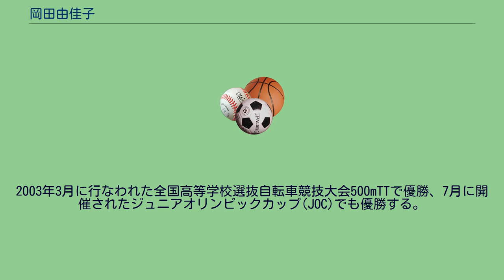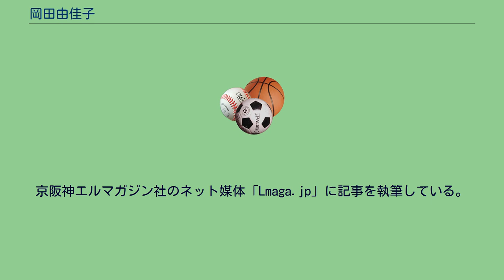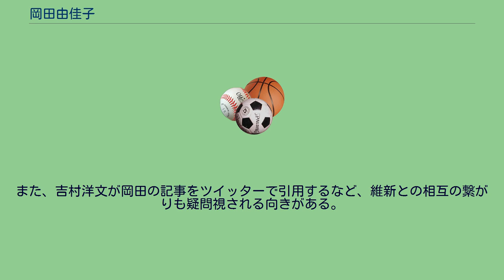岡田由佳子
岡田由佳子（おかだ ゆかこ、1986年3月17日 - ）は、日本のスポーツジャーナリスト、元女子自転車競技選手。
桜丘高等学校自転車競技部に所属し、キャリアを積み始める。
2003年3月に行なわれた全国高等学校選抜自転車競技大会500mTTで優勝、7月に開催されたジュニアオリンピックカップ(JOC)でも優勝する。
高校卒業後、順天堂大学に入学し自転車競技部に所属。
マネージャーに転向後、大学のインターンシップを通じて日本最大の国際自転車ロードレース、ツアー・オブ・ジャパンに広報スタッフとして参加する。
ツアー・オブ・ジャパンで自転車専門のスポーツジャーナリスト、山口和幸と出会い弟子入り。
スポーツジャーナリストとして国際大会やスポーツ雑誌ターザン、日刊スポーツなどで執筆活動を開始。
2009年にエイ文庫「7月のフランス 自転車とともに」を出版。
現在は大阪府在住。
京阪神エルマガジン社のネット媒体「Lmaga.jp」に記事を執筆している。
大阪維新の会を応援する記事が多く見られ、日本維新の会代表の松井一郎や大阪維新の会代表の吉村洋文の会見内容を、そのまま垂れ流すなど記者としての資質が問われる。
特に、昨今のコロナ禍においては誤った医学的内容の記事を医学知識もないのに配信しており、問題視されている。
京阪神エルマガジン社サイトにて2021年8月19日付で掲載された8月18日の大阪府定例会見の記事の見出しに、「コロナを普通の風邪に」と会見で語られなかった文言を付けるなど、ジャーナリストとしてはその資質が問われる。
「7月のフランス　自転車とともに」（2010年枻出版社）